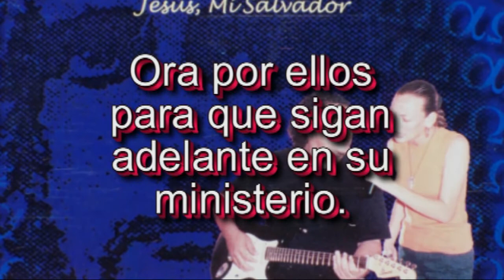Freddy y Danny- Cristo Vive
Este dueto formado por padre e hija, son originarios de Mazatlan, Sinaloa, Mexico; y llevan la palabra de Dios a travez de su musica, organizando conciertos de evangelizacion en la region y trabajando en su comunidad.
Apoya a Freddy & Danny, orando por ellos para que su ministerio siga adelante acercando los corazones a Jesus. Si te agrada su musica y su mensaje, apoyalos tambien del modo economico comprando su disco, el cual lo hicieron con mucho esfuerzo y gastos.
Proyecto Angeluz: "Apoyando a la musica catolica", te agradece haber visto este video y este mensaje